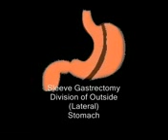Video Mini-Gastric Bypass